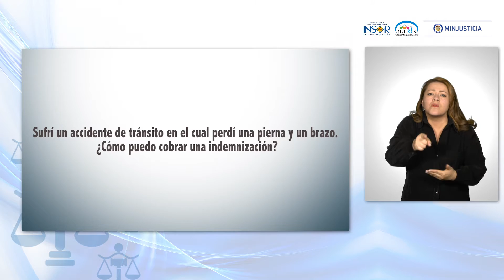Consulte al Experto 03